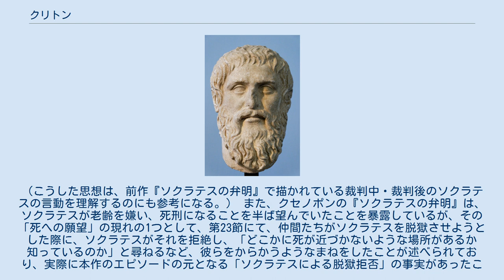クリトン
『クリトン』（クリトーン、希: Κρίτων、英: Crito）は、プラトンの初期対話篇の1つであり、『ソクラテスの弁明』の続編。
そこに登場する人物名でもある。
副題は「行動（実践）について」（希: Περὶ πρακτέου）。
 紀元前399年、『ソクラテスの弁明』で描かれた民衆裁判所における死刑判決から約30日後、死刑執行を待つ身であるソクラテスが繋がれたアテナイの牢獄にて。
 夜明けに「死刑執行停止の解除」を意味するデロス島からの聖船の帰還を控えた深夜未明。
ソクラテスの旧友クリトンが、懇意にしている牢番を通じて牢獄へ侵入、ソクラテスに逃亡の説得をしに来るところから話は始まる。
 最終的にクリトンの説得が失敗に終わる場面までが描かれる。
 クリトンはソクラテス裁判の後、監獄で死刑執行を待つソクラテスに面会し、自分の財産を負担しても救出したいと言って説得するがソクラテスは妥協せずそれを拒絶、国家、法律、美徳について語り合い、最終的にクリトンは説得を諦める。
 原典には章の区分は無いが、慣用的には17の章に分けられている。
以下、それを元に、各章の概要を記す。
 本篇は、一人の市民としての義務の遂行の仕方、その正義について述べられる。
ここで言う正義とは、「熟考の結果、最善と思われる考え」として言及される。
運動選手が専門家ではなく一般大衆の意見に耳を傾け、身体を害して生き甲斐を失ってしまってはよくないのと同じように、一般大衆の風聞・評判を気にして不正を犯し、魂を害して生き甲斐を失ってしまう（人生を台無しにしてしまう）ことがないよう、徹底的に熟考して正しいと思える結論のみに従うことで合意した上で、話が進められる。
 また、「いかなる条件下においても、不正を犯すことは悪」であり、「不正に対して、不正で報復することも悪」であるという考え方も、議論の前提として言及される。
 最終的に、ソクラテスが脱走・逃亡することは不正であること、正義を貫徹することこそが全ての関係者にとっても最善の選択であるというソクラテスの結論に対し、クリトンは説得を諦めることになる。
 秩序 本篇の主題は、国家・国法（と市民の義務）であり、これらはソクラテスによって、架空の対話相手として持ち出される。
 作中では、アテナイ、テーバイ、メガラ等が、良い国法を持った国として言及され、対照的に、テッサリアが、無秩序・放縦の国として言及される。
 国家・国法は、社会秩序を生み出すものとして、父母・祖先よりも畏怖され、尊重されるべきものとして言及され、その合意なしに逃亡することは、これらに禍害を加え、破壊・転覆を図る行為になってしまう旨が述べられる。
 合意・契約 アテナイの一市民としてのソクラテスと、アテナイの国家・国法との関係は、（移住が法的に認められているのにも関わらず）ソクラテスが70歳の老年に至るまでアテナイに留まり続け、そこで家庭と子供をもうけ、一市民として満足して暮らしてきた事実を以て、国家・国法の命令を順守する合意・契約が（強制されたわけでも、欺かれたわけでも、短時間で強いられたわけでもなく、当人の納得ずくで）成立しているものとして言及される。
 説得・改革 また本篇では、国家（祖国）は、父親に対する以上に従うと同時に、「なだめる」対象でもあり、また既成の国法に対しても、ただ一方的に従うのではなく、それに間違いがあったならば、「真の法」に基づいて説得によってそれを改めさせねばならず、それも市民の義務の1つである旨が言及されている。
 そして、もしソクラテスが事ここに至り、国家・国法に不満を持ち、逃亡を企てるならば、そうした義務を怠り不正を犯していたことにもなる旨も言及される。
 この問題について、当然ソクラテスは何もしていなかったわけではなく、「「真の法（自然法・倫理）」の探究」と、「国民の魂を善くすること、より善い国家運営者を養成すること」に、生涯を費やして長年努めていたことは、プラトンの他の対話篇を通しても明らかにされるが、同時にそれらはまだ「道半ば」であり、（法廷での弁明と同じく）人々・国家を説得するには時間が足りなかったということ（したがって、その課題の継承と解決は、後世の人間たちに託されていること）が、諸々の対話篇を通して明らかにされる。
 クセノポンの著作である『ソクラテスの思い出』と『ソクラテスの弁明』には、それぞれ本作『クリトン』の内容と関連する記述があり、本作『クリトン』の内容を理解する上で参考に...